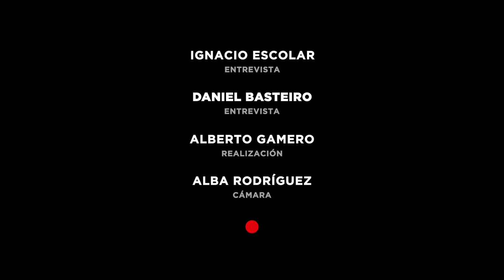Entrevista a Pablo Iglesias: Los medios y el poder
infoLibre entrevista con elDiario.es al vicepresidente segundo, Pablo Iglesias.